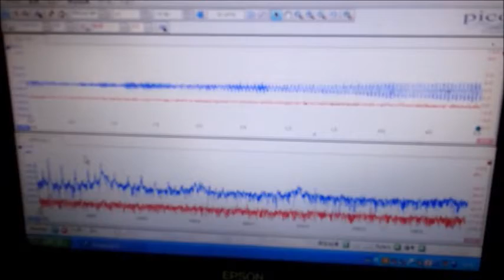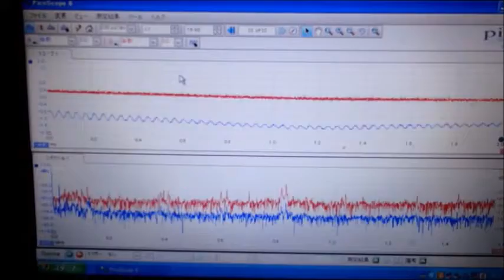新しい音響流（超音波）制御技術 ultrasonic-labo